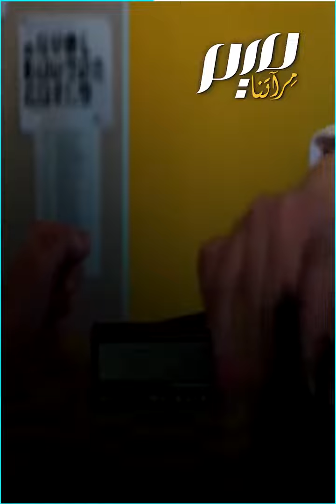الطفل السوري حسين بيسو بطل ألمانيا للشطرنج!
جاء إلى ألمانيا لاجئا في عمر خمس سنوات، تعلم لعبة الشطرنج من والده وجده، تفوق عليهما وأصبح يعلمهما قوانينها الصحيحة وطريقة لعبها للفوز على الخصوم.. الطفل السوري حسين_بيسو، الطفل المعجزة، أصغر لاعب شطرنج في منتخب ألمانيا!